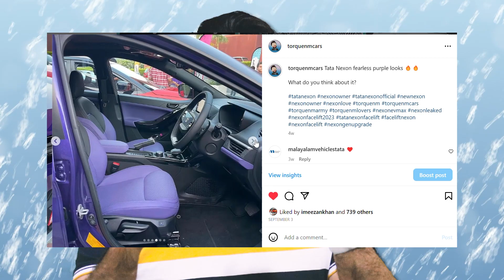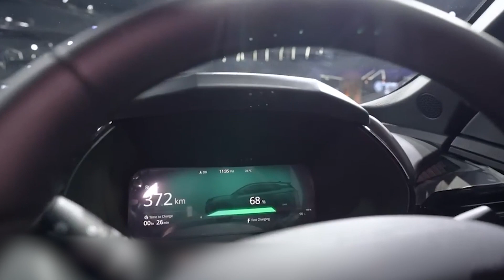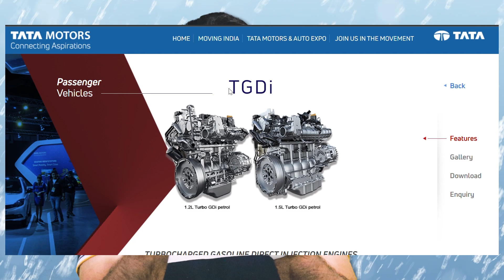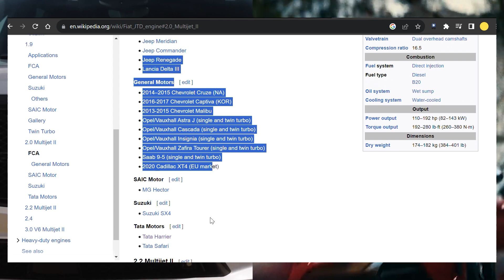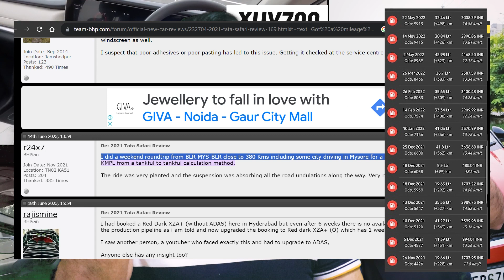Tata Harrier/Safari Facelift: Price, Launch Date, Ultimate Guide & Insider Info | Torquenm.com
Dashcam for Car
My favorite car Mobile Charger
Alternative Car Mobile Charger
Best Dust Cleaner for Car
Best Microfiber Cloth
Vacuum Cleaner
Best Cheap Dashcam
Best Windshield Washer
Tyre Inflator
Puncture Kit
Blind Spot Mirror

Main Camera
Vlogging Camera
Action Cam
Wireless Mic
Shotgun Mic
Collar Mic

Welcome to our in-depth exploration of the highly-anticipated Tata Harrier/Safari Facelift 2023. In this comprehensive video, we leave no stone unturned as we delve into the exterior upgrades, interior enhancements, engine tweaks, advanced safety features, and even provide insights into the possible launch date and pricing. Whether you're a dedicated Tata Harrier/Safari enthusiast, a potential buyer, or simply passionate about SUVs in India, this video is your go-to source for all things Harrier/Safari Facelift. Join us on this exciting journey to discover the future of these iconic vehicles!

[0:01:03] - Introduction to Torquenm Original Series
[0:01:29] - Rear Safari Design and Landrover's Platform
[0:02:03] - Exterior Changes and New Colors
[0:02:28] - Tata Harrier Safari Headlamp and Front Grill Redesign
[0:02:53] - Potential Logo Change and Front Design Details
[0:03:42] - Interior Changes and Upgrades